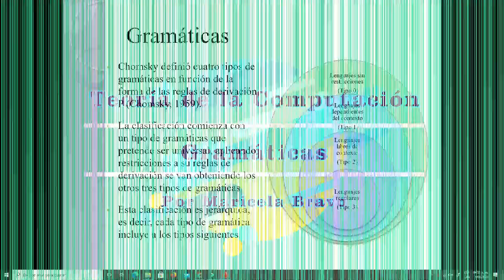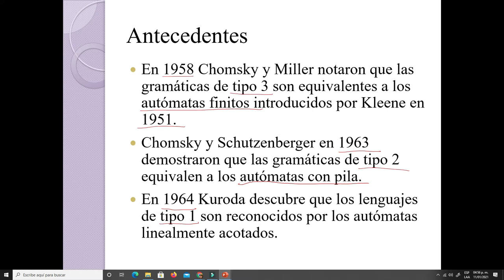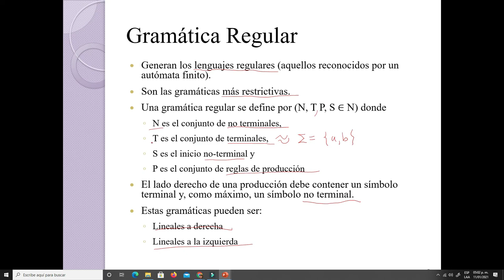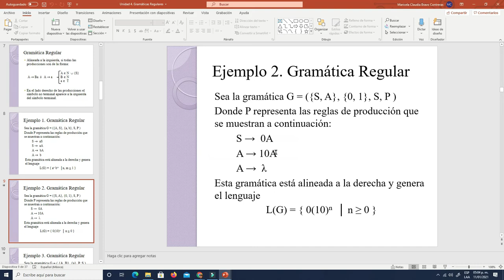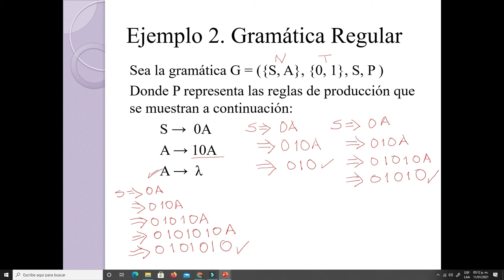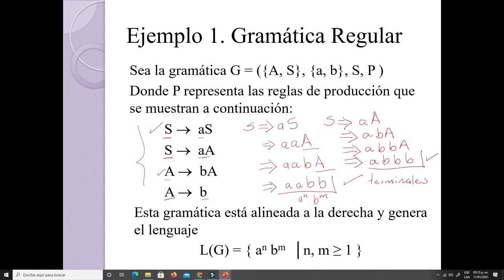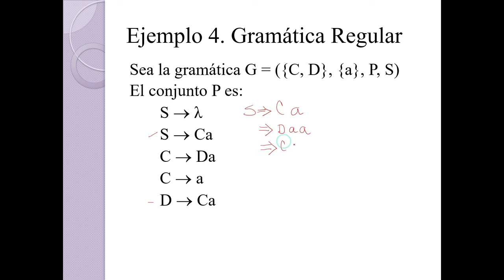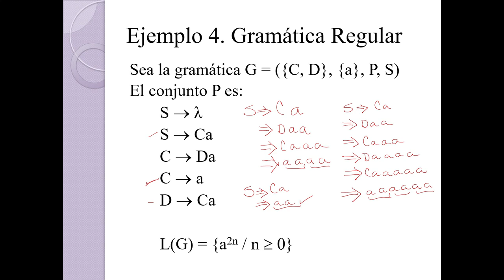Gramáticas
Se presenta el tema de gramáticas regulares